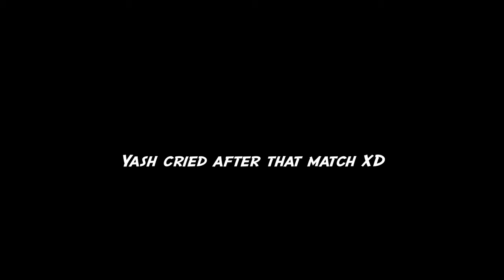Best Last Zone clutch you have ever seen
Watch till the end and show some support guys.

🤖 𝐁𝐨𝐭 𝐂𝐨𝐦𝐦𝐚𝐧𝐝𝐬
⭐ !apple - Find out
⭐ !pubgdetails - My PUBG mobile in-game details